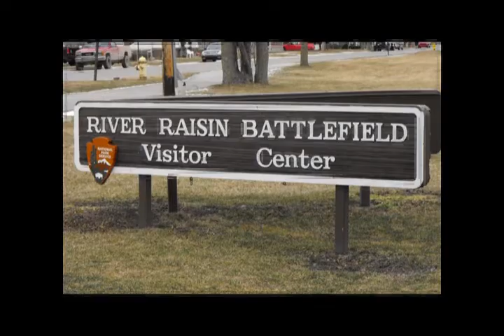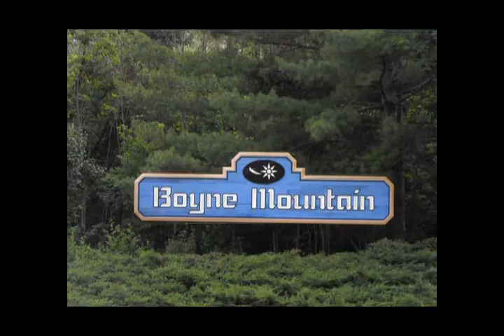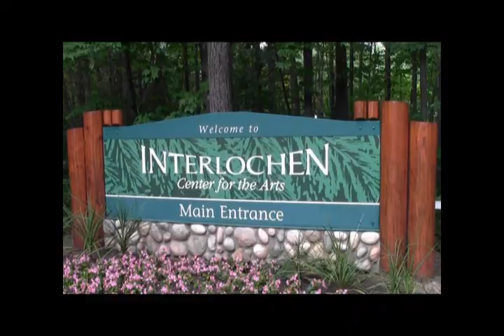Michigan Boy/Michigan Girl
Took many years to publish this video.  I wrote the song and had some friends help out on the recording. Then my wife and I took a week off work and drove around the state. None of the pictures here are from the internet; my wife and I took all the photos. The musicians are: Mike Lozen and Deanna Bruder, vocals;  James O'Donnell, trumpet; John Masi, drums; and Bob Maledon, guitar, piano, organ, and synth bass.  Lyrics below.

From the Sleeping Bear dunes on Lake Michigan
To the Blue Water Bridge and the St. Clair Inn
From Monroe's Battlefield to Tahquamenon Falls,
So much to see in Michigan, you've got to see it all
Got the Great Lakes, got water everywhere
Put the nation on wheels, had the best state fair
The Renaissance Festival, and all the things I enjoy
I'm happy to be a Michigan Boy

Greenfield Village, the Detroit Zoo
Motown Museum, the Woodward Cruise
Au Sable to canoe, Boyne Mountain to ski
Holland's Tulip Time Festival's a must see
Go to Frankenmuth for the shops and chicken
Up to Traverse City and some cherry pickin'
Michigan's Adventure, riding the tilt-a-whirl
I'm happy to be a Michigan Girl

Take a drive up north, see the colors in the fall
On US-23 you'll see Babe and Paul
Crossing the bridge to see the Soo Locks
Porcupine Mountains and the Pictured Rocks
Mackinac Island and the Grand Hotel
Paradise, Whitefish Bay, Edmund Fitzgerald's bell
Looking for Petsoky Stones, Michigan's pearl
Eating Mackinac Fudge and pasties, what a joy!
I said it before and I'll say it again
I'm happy to live in Michigan